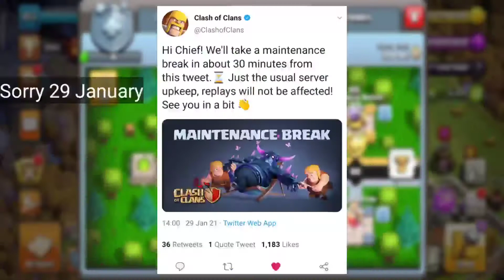Rogue Queen Skin Goldpass Giveaway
1. Like The Video
3. Comment Your Insta or Twitter I'D
4.